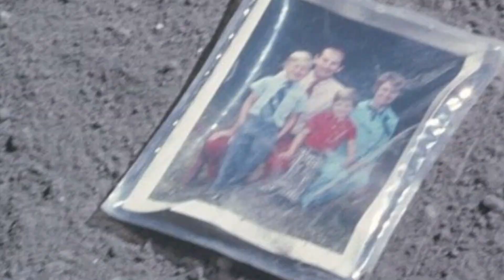Pristátie na Mesiaci NEŠLO ľahko. Toto všetko si museli traja odvážni astronauti Apolla 11 vytrpieť.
Odhaľte tajomstvá nášho mystického spoločníka vo vesmíre, jediného Mesiaca, ktorý je zároveň naším najbližším vesmírnym susedom a stáročiami vytúženým cieľom ľudskej túžby po objavovaní. Prežite s nami znovu legendárnu misiu Apollo 11, ktorá navždy zmenila dejiny ľudstva tým, že nás priviedla na povrch tohto záhadného satelitu. Toto video vás zavedie za hranice tradičných učebníc a odhalí fascinujúce príbehy, nezvestné fakty a vzrušujúce momenty z tejto epochálnej cesty. Spoznajte hlbšie Neila Armstronga, Buzza Aldrina a Michaela Collinsa - troch odvážnych pionierov, ktorí dosiahli nemožné